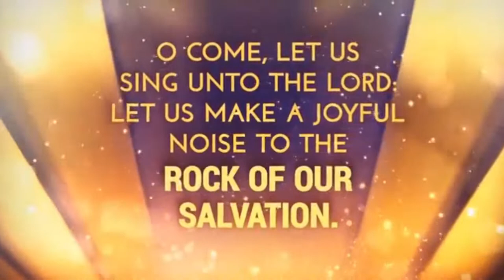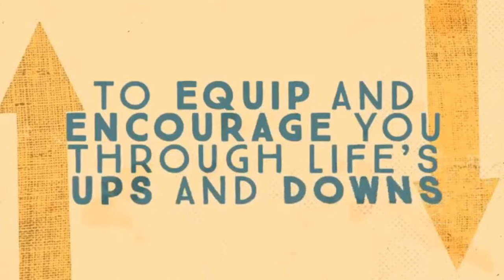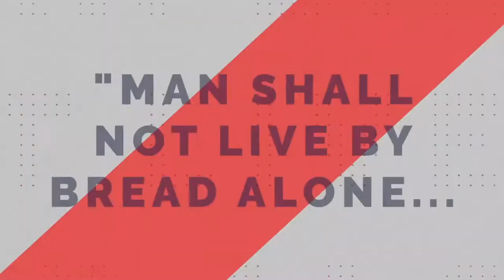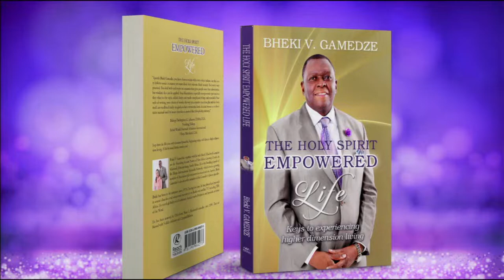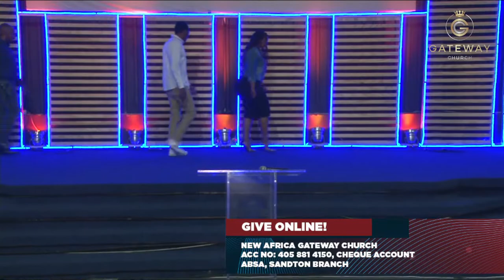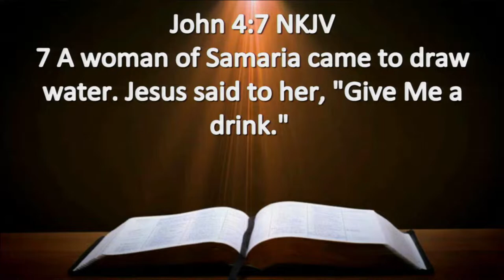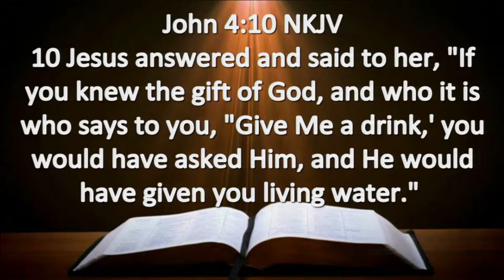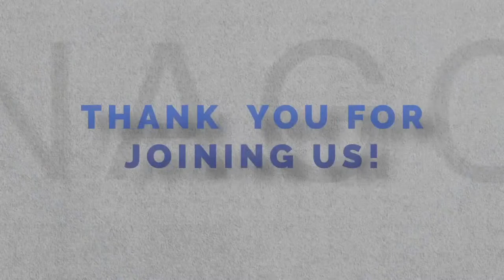Gateway TV | Sunday Celebration | 09 October 2022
We are delighted to have you join us. Please feel free to dance, praise , pray and engage in the comments section with us.